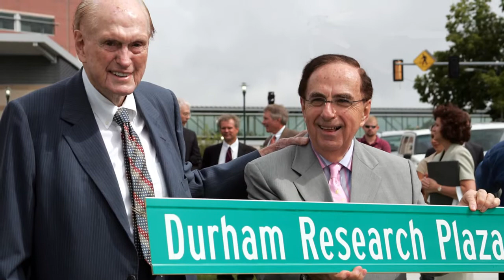UNMC- Durham Research Center II - Grand Opening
UNMC Chancellor Harold M. Maurer, M.D., and UNMC Vice Chancellor for Research, Thomas Rosenquist, Ph.D.., share their excitement about the potential medical breakthroughs that could be developed in a new research tower on the UNMC campus.